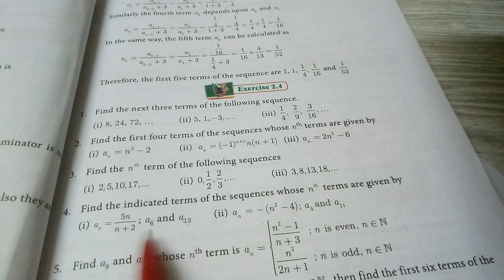Ex:2.4 - 6th sum || 10th